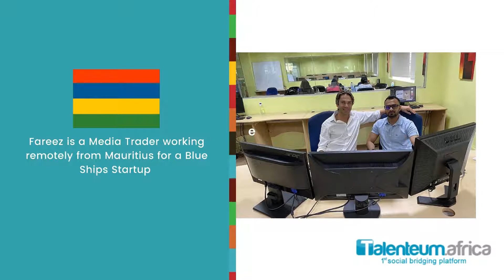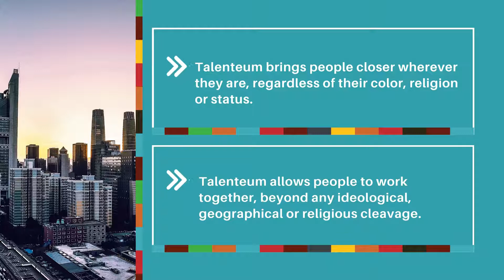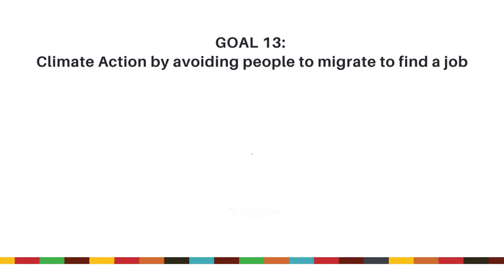Our Social Bridging Community respecting SDG's from UN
We are happy to respect SDG's 5,8 , 10 and 13 from United Nation with our Talenteum Community from Africa.